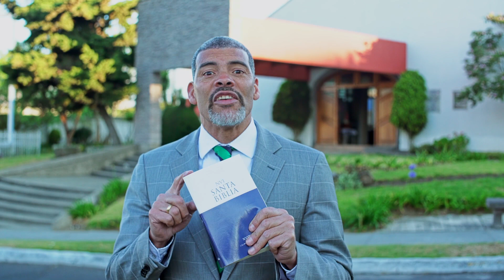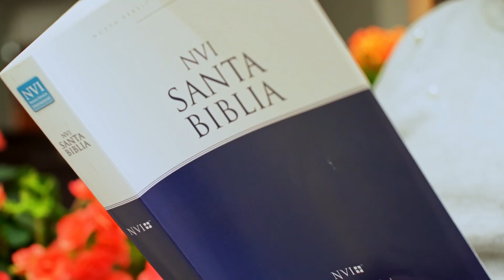Biblias 28 a la vez - ¡regalemos un millón de Biblias más!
Una de las más exitosas campañas evangelísticas de la historia: 28 a la vez. Adquiere una caja con 28 Biblias, en tu traducción favorita a un precio super accesible, y regala la Biblia a tu familia, amigos y aún a desconocidos. Infórmate sobre donde conseguir las Biblias 28 a la vez en tu país